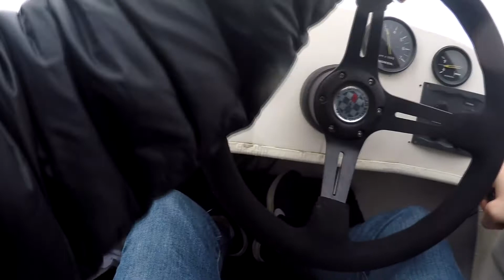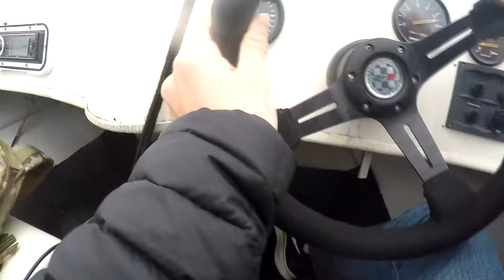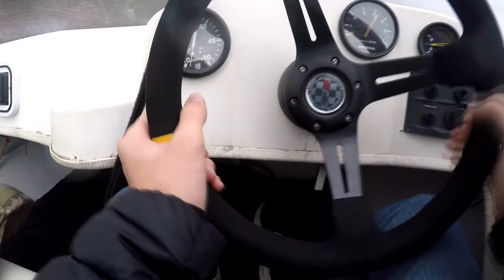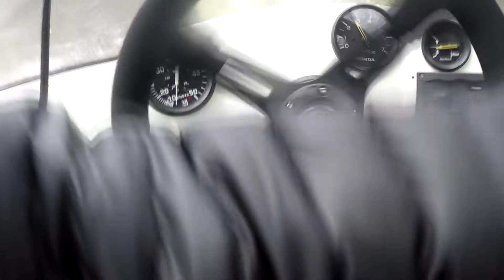Nor-Dan Puma Cheast view driving. 40hp honda steel proppeller.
Yes, i know the boat is dirty. Thats why im making a video of the boat now and cleaning it and making it ready for the water again. I am going to sell the boat becouse ive found another boat, im looking for a faster one.

I will try to find another way to record ''1.person view''
Got questions? you knoq where to put them.
The boat goes around 30 knots.